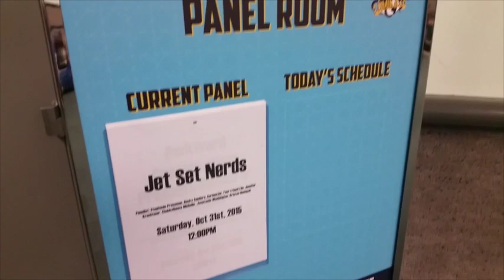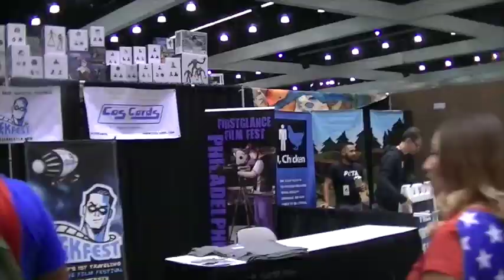Comikaze 2015 | Jason Caceres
Welcome to Stan Lee's Comikaze Expo 2015!

Christian was invited to speak at the Comics and Cocktails Panel as an Industry Guest!